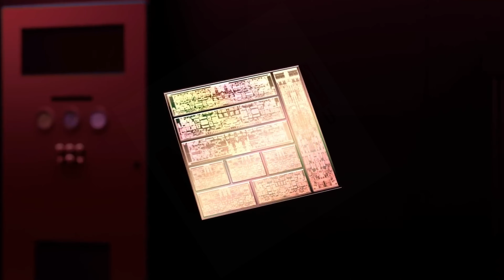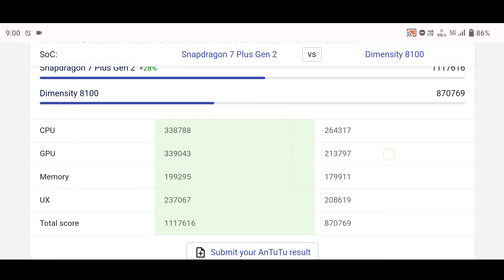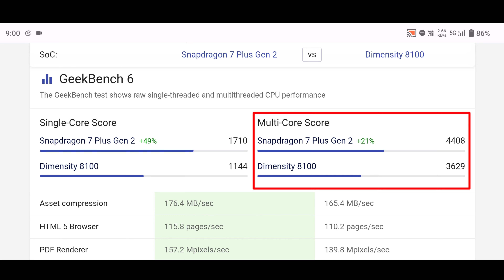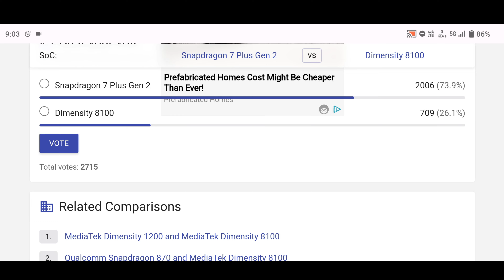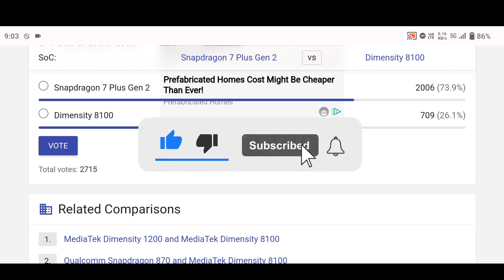snapdragon 7+gen2 vs dimensity 8100 telugu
Snapdragon 7+gen2 vs dimensity 8100
Dimensity 8100 vs sd7+gen2
Dimensity 8100 vs sd7+gen2 telugu
Dimensity 8100 vs snapdragon 7+gen2
Dimensity 8100 vs snapdragon 7+gen2 telugu
Mt 8100 vs sd7+gen2
Mt 8100 vs sd7+gen2 telugu
Dimensity 8100 telugu
snapdragon 7+ gen 2 benchmark
snapdragon 7+ gen 2 antutu
snapdragon 7+ gen 2 antutu score
snapdragon 7+ gen 2 geekbench